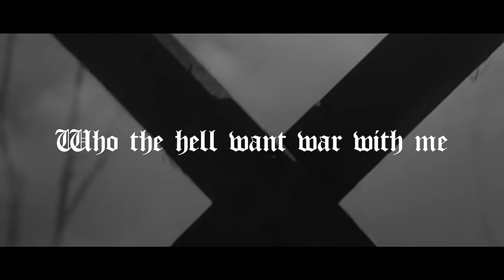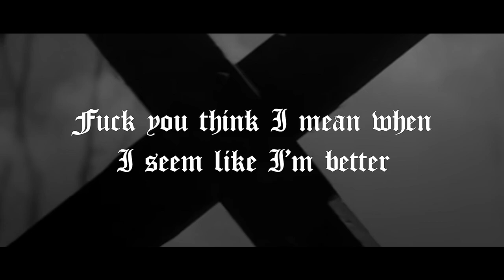Juice Box - Pure Imagination (Ft. Goo$e) (OFFICIAL LYRIC VIDEO)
Juice Box - Pure Imagination (Ft. Goo$e)
Produced By Juice Box
Written By Juice Box, Goo$e
Mixed By @Prod_JB
Mastered By Ethan Frederick
Liminal Space Records

[LYRICS]
(VERSE - GOO$E)
Demons in my head again
Guess I gotta fucking mend
Pour a shot then load the round
Waking up in neverland
Yes I'll do it all again
Walk in through the gates of hell
I will bring you down with me
running when I bring the heat

(HOOK - GOO$E)
This is all a dream
Who da hell want war with me
I never asked for this
But it’s so damn flashy
All of this
While I’m dying in the backseat
We ain’t playing just for fun no
Bitch I’m draped in that FTP
Bury you with your whole team
Make sure you won’t hear fuckin peep

(VERSE - JUICE BOX)
Ain't got energy
Just centerpiece
Just a product of the times
What you do to me
Ain’t no fantasy
What it do to me
Ain’t got time for sleep
Fuck you think it mean when I seem like I’m better but I'm really just a little fed up with with this present and a little what it mean
All I really rather do is leave the world in ash
Keep my head smashed
What it meant before
Just a metaphor
Just a demo of the self beyond a fuckin chaos rather let it loose
Let the clip let loose
Till brain turn to juice
Call my shrink n hit a fuckin wall
All alone now
Fucking broke now
End scene
For this shit had been a bit too much for me feel seen...